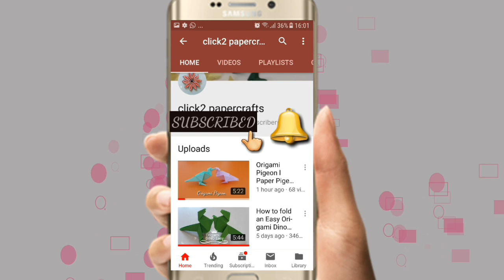Very Easy Tulip flowers l Paper Tulips l Tulip flower Greeting card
how to make a paper tulip ?
how to make tulip flowers with paper easy ?